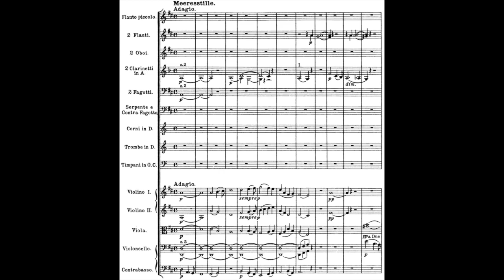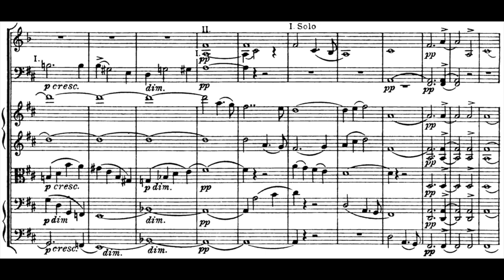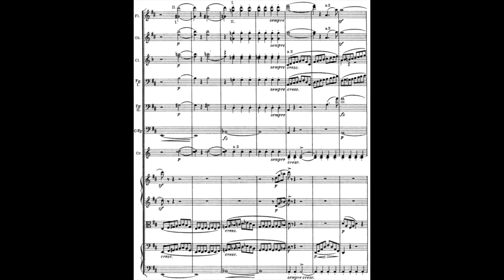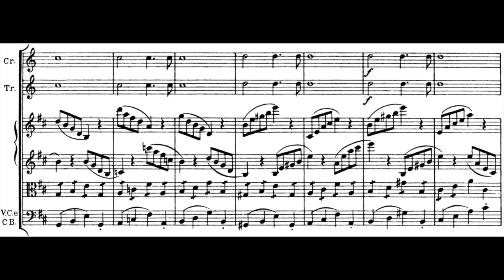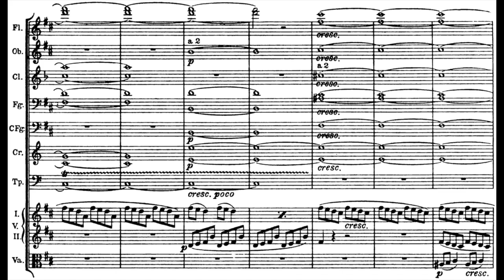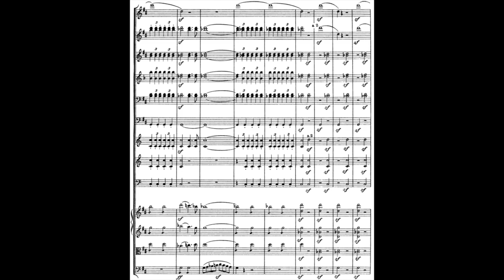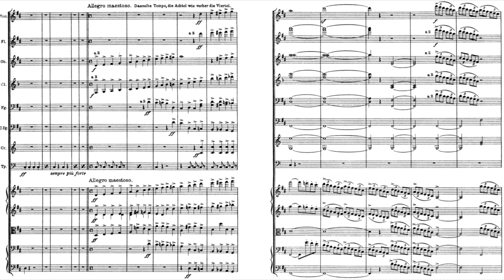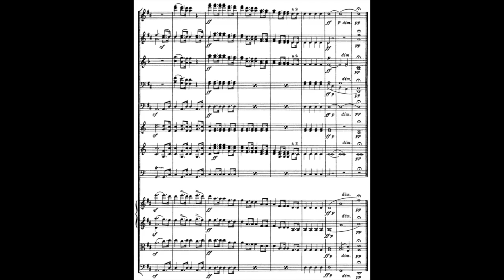Felix Mendelssohn: Calm Sea and Prosperous Voyage Overture, Op. 27 (w. Score)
c. 1828
Calm Sea (Meeresstille) 0:06 / Prosperous Voyage (Glückliche Fahrt) 4:20